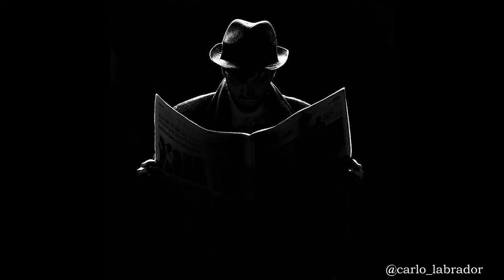Top 10 Street Photography of the Day (Ep 69)